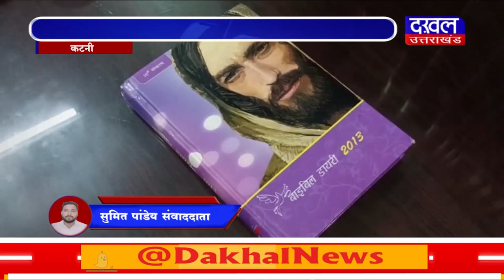DAKHAL NEWS मिशनरी संस्था में धर्म परिवर्तन का खेल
मिशनरी संस्था में धर्म परिवर्तन का खेल
प्रियंक कानूनगों ने की पुलिस में शिकायत